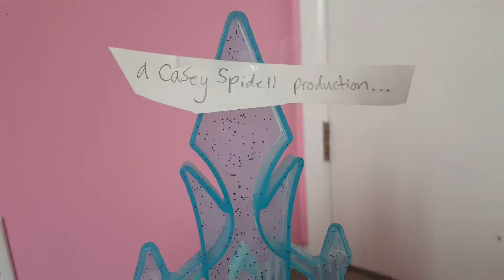The Bachelor / episode 1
Hello there people! You see just editing this now I have realized that it is called the bachelorette 😑. I'll fix it in episode 2 I promise! Thanks for your cooperation!